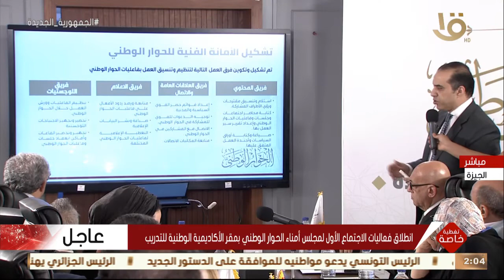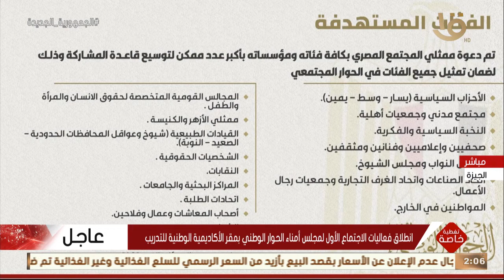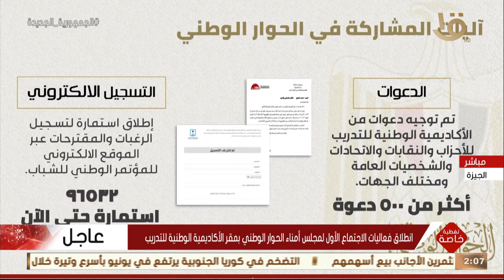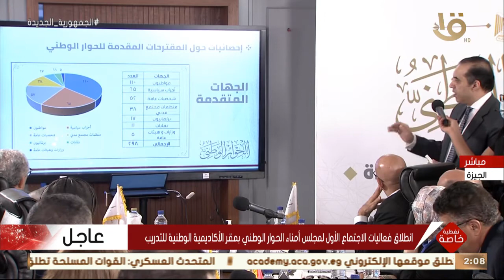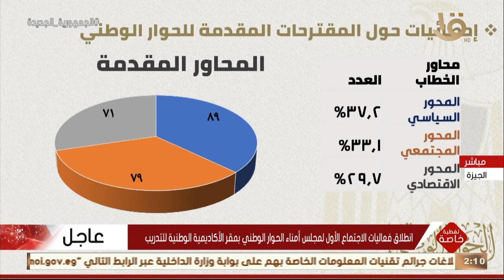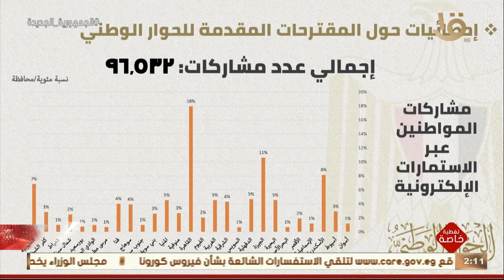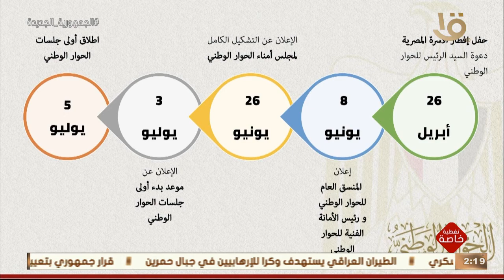المستشار محمود فوزي رئيس الأمانة الفنية يستعرض أعمال الأمانة الفنية حتي بداية الحوار الوطني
تغطية خاصة | المستشار محمود فوزي رئيس الأمانة الفنية يستعرض أعمال الأمانة الفنية حتي بداية الحوار الوطني